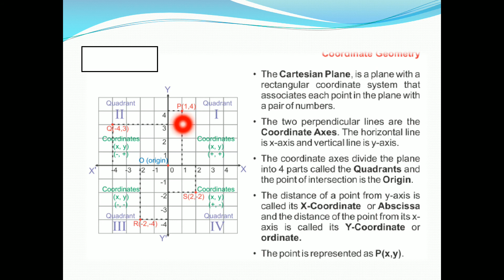STD 9 CH 3 PART3 MATHS